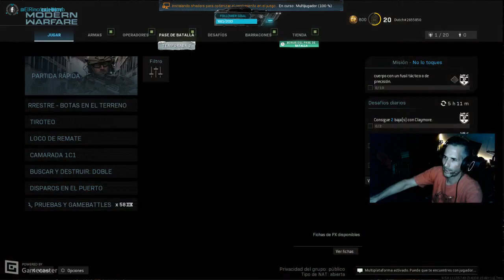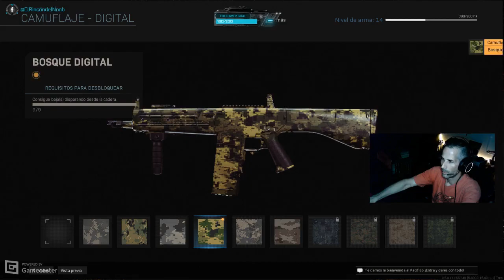Imán de Balas en Modern Warfare - CX9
Leveleando camuflajes en Modern Warfare.

Hago directos solo por diversión.
Si te gusta el contenido un like y una subscripción son bienvenidos!.

Tu apoyo al canal sería genial.

Stream powered by Gamecaster.